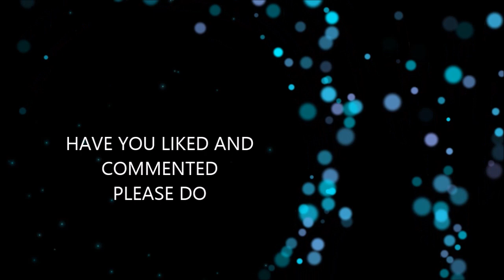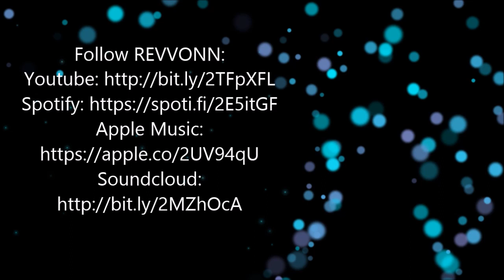OLD PICTURE SHOW IN THE BUSH IIII BILLY B AUSTRALIA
FILMED WITH THE TECHNOLOGY OF THE OLD TIME OUR OLD PICTURE SHOW AROUND NEW SOUTH WALES AUSTRALIA

Music from Revvonn